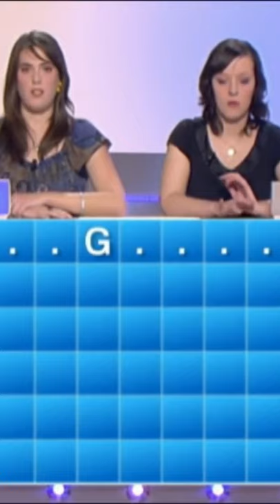Agathe la lettre R